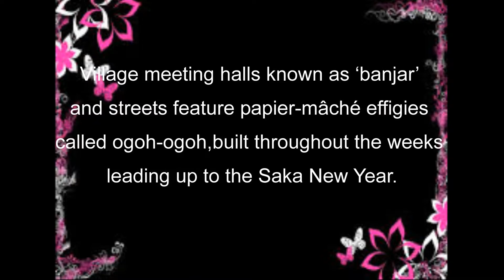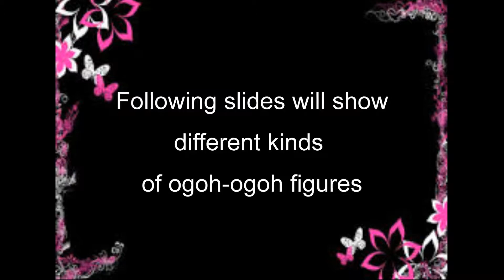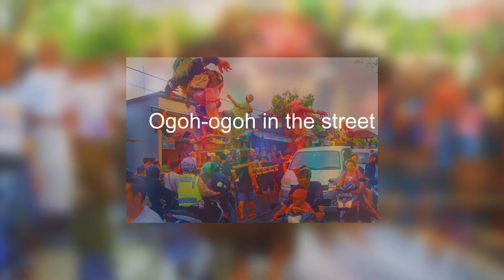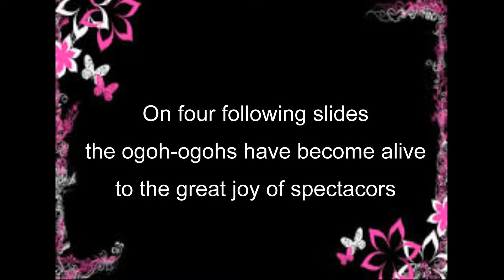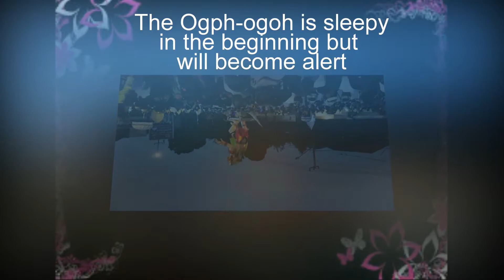Nyepi, silent day in Bali March 28, 2017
Nyepi Day in Bali is a New Year celebration unlike anywhere else on the planet. Bali’s celebrates the Saka New Year
as the Bali Day of Silence, an ultimately quietest day of the year, when all of the island's inhabitants abide by a set of local rules,
which brings all routine activities to a complete halt. Roads all over Bali are void of any traffic and nobody steps outside
of their home premises.
Nyepi is the most important and sacred Hindu holiday on Bali and is a general public holiday in the rest of Indonesia.
The famous ogoh-ogoh parades, where Balinese men (and boys) carry scary creatures of respectable sizes through the streets
accompanied by noise and gamelan music is happening on "Nyepi Eve", the evening of the second day after New Year.